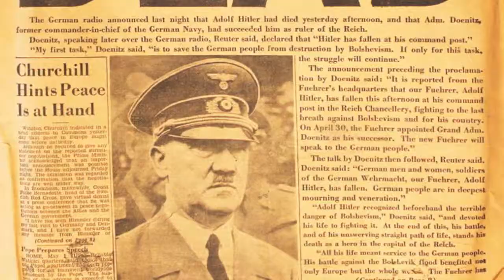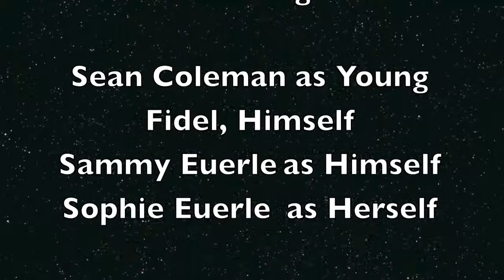APWH Final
Sammy Euerle Sean Coleman Sophie Euerle
includes the Diary of Young Fidel Castro, Top 10 Wins for Humanity, and a special guest appearance by Meow Zedong